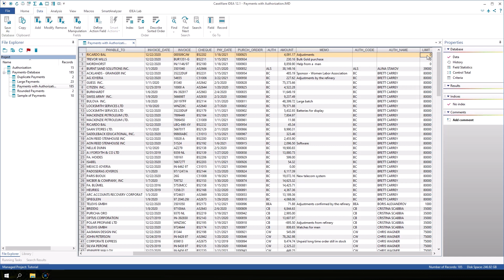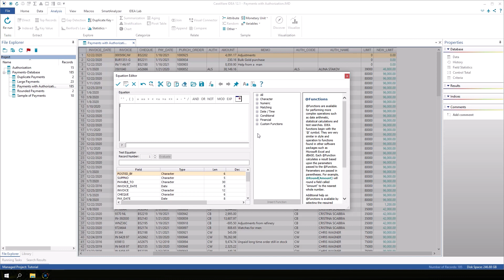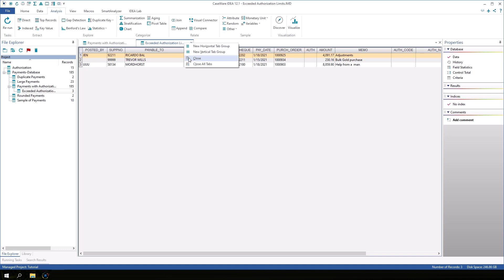Add a Virtual Field | IDEA 12 Tutorial (EN)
In this IDEA 12 tutorial, users will learn how to add new fields to test and validate data.

The IDEA Tutorial is available as a PDF with step-by-step exercises on the IDEA features shown in these videos and is included with your IDEA software. To follow along, navigate to C:\Program Files\CaseWare IDEA\IDEA\Documentation and open the IDEA Tutorial.

*About IDEA 12*
A new era of Caseware IDEA is here.

IDEA 12 provides a new audit analytics experience that enables audit teams to maximize their efficiency and effectiveness. With the latest version of IDEA, audit teams are provided powerful hybrid capabilities allowing users to access more information and resources conveniently and securely within the platform, without switching to external browsers.

Ready to modernize your data analysis software?